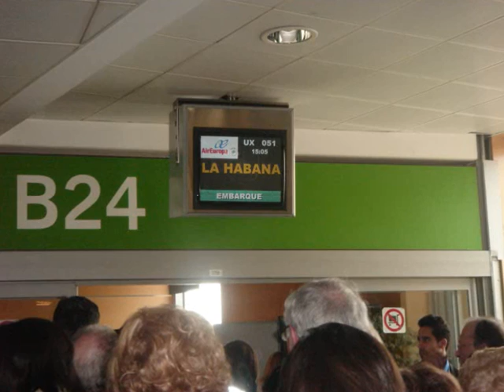Loca convertible .wmv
10 días inolvidables a la Habana y Varadero!!!

 Viaje de fin de carrera :)  A lo Cubano, botella ron, tabaco habano!